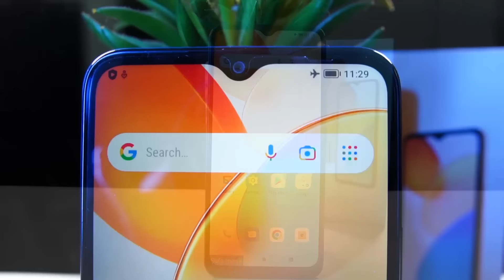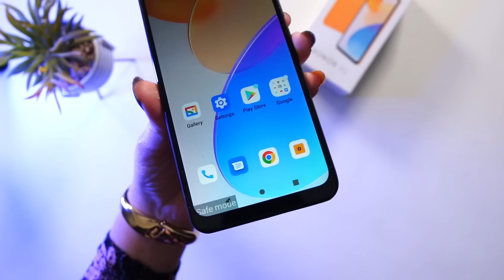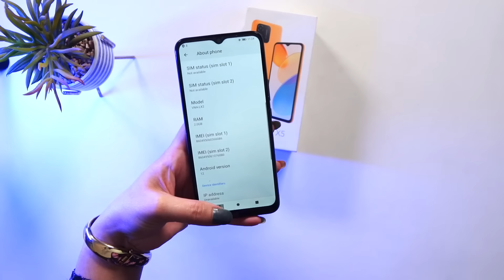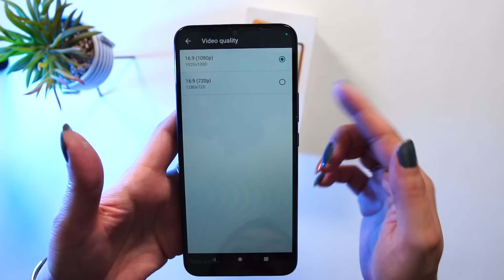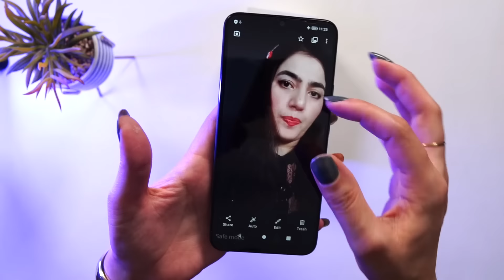Honor X5 Unboxing/ Price in Pakistan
The video includes unboxing of Honor X5 which is recently launched in Pakistan in only Rs 31999. Honor X5 has Helio G25 chip along with 5000 mAh battery,full view display and AI camera